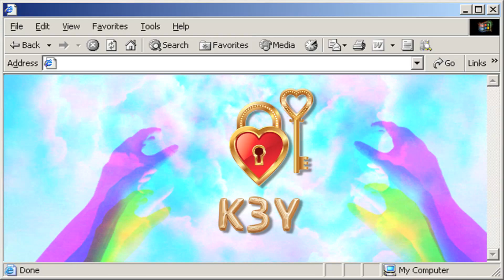V@LeRiC - K3Y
R-3-5-P-3-C-T 15 TH3 K3Y
B3TW33N Y0U 4ND M3
F0R 3T3RN1TY